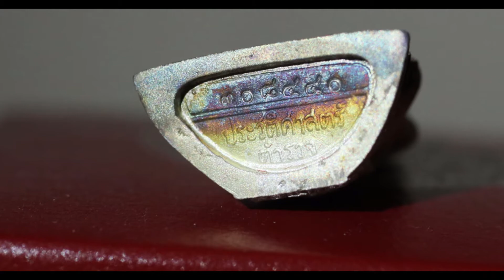หลวงพ่อโสธร 80 ปี กรมตำรวจ เนื้อเงิน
หลวงพ่อโสธร 80 ปี กรมตำรวจ